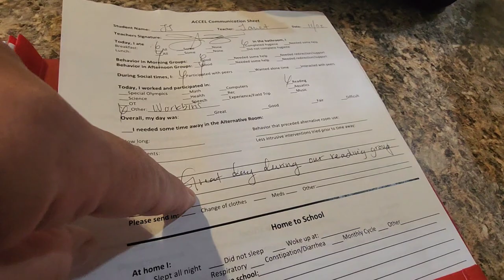Not Gonna Work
Shelly got JJ off to school Wednesday morning.

It was an early release day and since he had another great day at school, I took him to the Air Force Base.

JJ wanted to get up on the hood of the car to watch jets.
Since carrying him was out of the question, he will have to climb up to make it happen.

I posted a video of JJ and I having another talk at bedtime about his Thursday schedule exclusively on JJ's Fan

Songs used on the video:
A POSITIVE SLOW PIANO 2 by SOUND IDEA (Included in PowerDirector Subscription)
ZION'S DAUGHTER by DYNAMEDION (Included in PowerDirector Subscription)